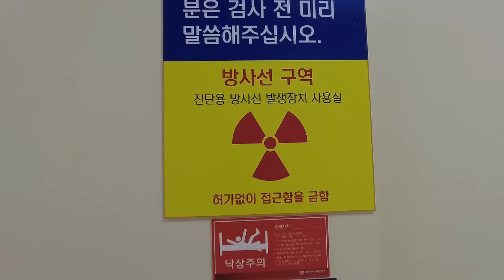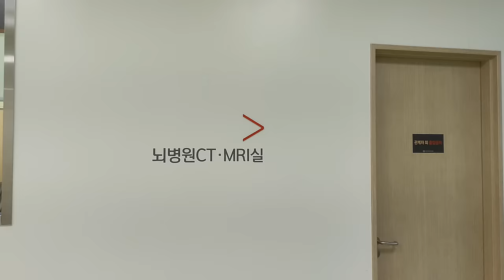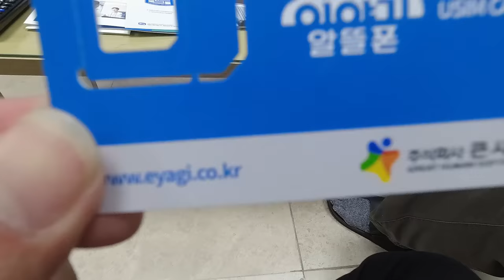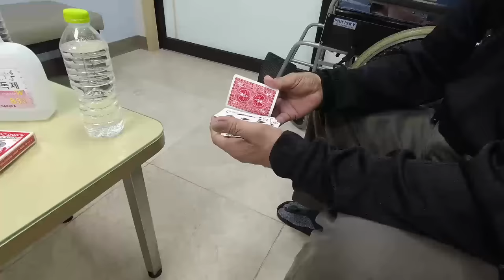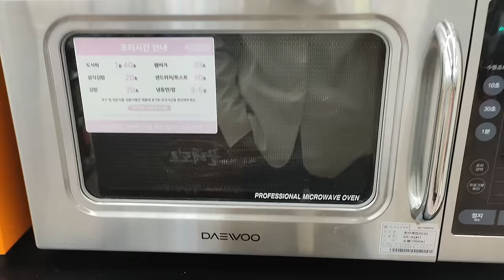Korea Vlog #3 | Complicated Emotions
Vlog 3 in Korea! There's a lot of mixed emotions.